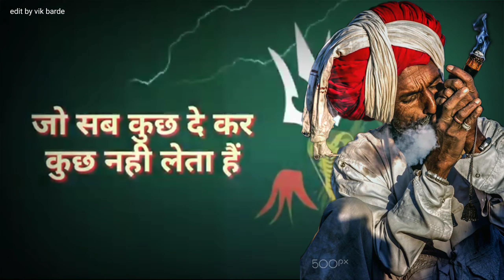editing by jeet bhandari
vikas barade